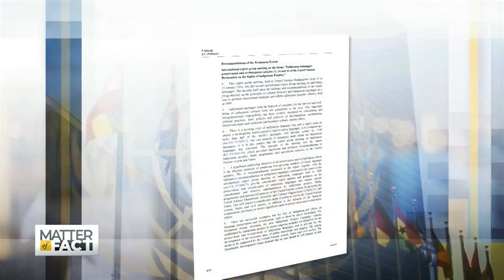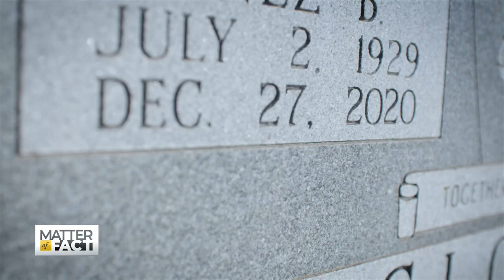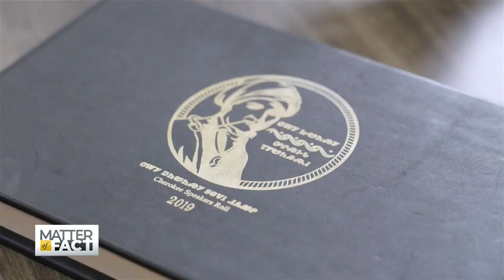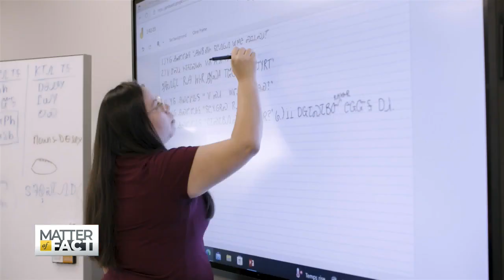Incorporating the Past Through Preservation of Indigenous Languages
Ninety percent of the world's languages are expected to disappear by the end of the century – the majority of them spoken by indigenous peoples. To mitigate that loss in the U.S., President Joe Biden recently signed two bills into law that will support Native American language schools and programs. Special correspondent Joie Chen met with leaders in Tahlequah, Oklahoma, to learn how the Cherokee nation is working to preserve the past for the future.